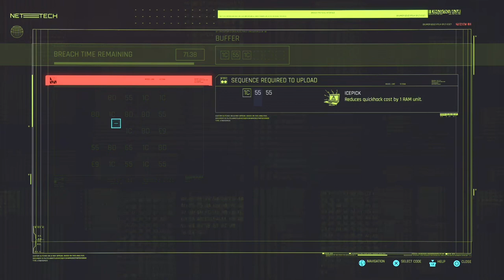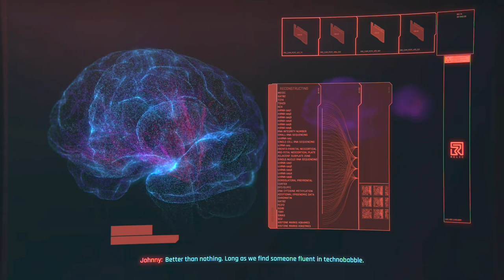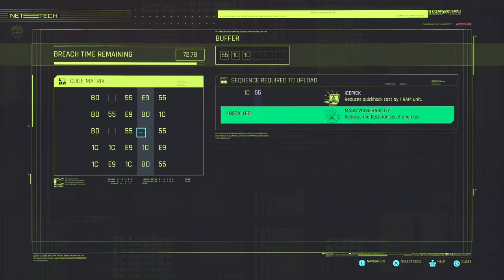Cyberpunk 2077 - Part 09: Better look elsewhere if you're easily offended, Choom.